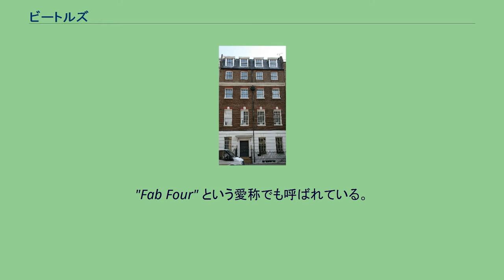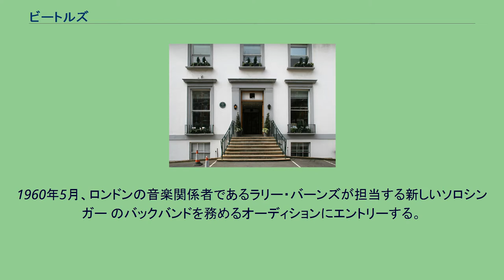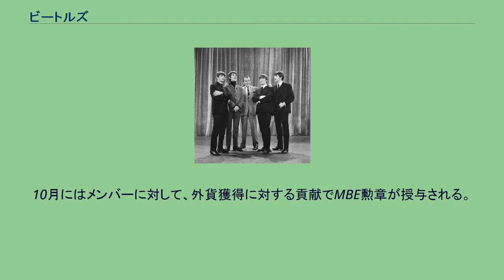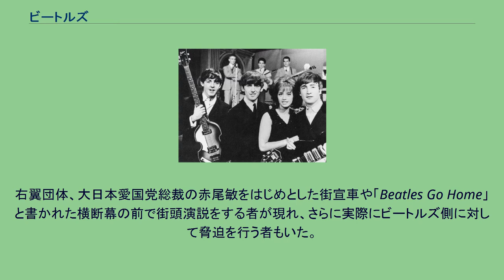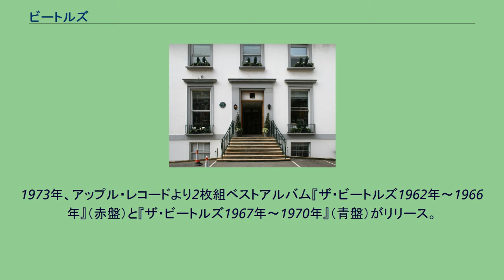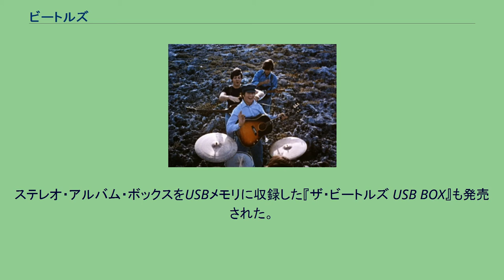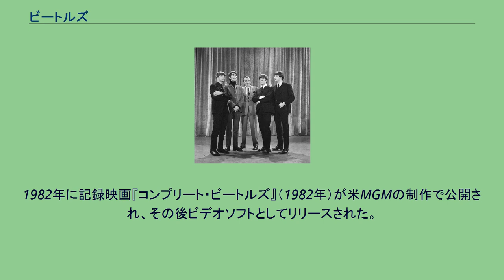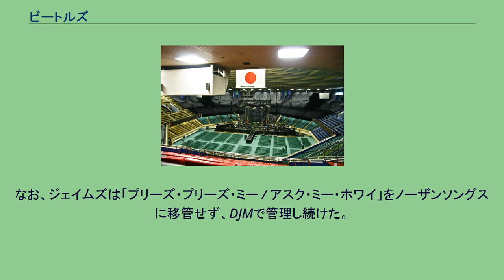ビートルズ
ロックンロール・バンド
ビートルズ（英語: The Beatles）は、1960年代から1970年にかけて活動したイギリス・リヴァプール出身のロックバンド、20世紀を代表する音楽グループである。
音楽誌『ローリング・ストーン』による「ローリング・ストーンの選ぶ歴史上最も偉大な100組のアーティスト」において第1位にランクインしており、経済紙ウォール・ストリート・ジャーナルの統計算出に基づく「史上最も人気のある100のロックバンド」でも1位となっている。
グラミー賞を8回受賞し、24回ノミネートされている。
1957年にジョン・レノンがバンド「クオリーメン」を結成し、1960年に「ビートルズ」に改名。
1962年10月5日にレコードデビューし、1970年4月10日に事実上の解散をした（法的な解散決定は翌1971年）。
"Fab Four" という愛称でも呼ばれている。
活動期間中、母国のイギリスで12作 のオリジナル・アルバムを発売し、その内11作が全英アルバムチャートで週間第1位を獲得した。
11作の週間第1位の合計獲得数は162週。
年間売り上げ最高アルバム4作と、第1作『プリーズ・プリーズ・ミー』による連続30週第1位はいずれも1960年代の最高数。
シングルは22作 発売し、その内17作が第1位を獲得。
アメリカなど世界各国においても高い販売数を記録し、全世界での総レコード・カセット・CD・ダウンロード・ストリーミングなどの売上総数は6億枚を超えており、ギネス・ワールド・レコーズに最も成功したグループアーティストと認定されている。
1965年10月26日に女王エリザベス2世からMBE勲章を授与されている。
1988年にロックの殿堂入り。
活動前期においてはアイドルとして「ビートルマニア」と称されるファンを獲得。
中期ごろからは『ラバー・ソウル』『リボルバー』、『サージェント・ペパーズ・ロンリー・ハーツ・クラブ・バンド』や『アビイ・ロード』といった名盤と名高い作品を発表し、音楽的な面から評価されているほか、解散から50年以上が経過した現在でも、映画作品や記念盤が発売されるなど根強い人気を誇っている。
ビートルズのロゴ 「BEATLES」という名称はジョン・レノンとスチュアート・サトクリフが考えた造語である。
レノンの証言では、この名前が考案されたのは1960年の4月で、バディ・ホリーのバンド名「バディ・ホリー&ザ・クリケッツ」のクリケッツ にあやかり、昆虫の名前で同じように2つの意味を含んでいる言葉としてビートルズ を、映画『乱暴者』 から思いついた。
しかし、バンド名を「ビートルズ」とした頃、クラブ出演を依頼してきたブライアン・キャスは難色を示し、改名を出演条件として「ロング・ジョン&ピーシズ・オブ・シルヴァー」という名称を提示した。
話し合いの上、互いに譲歩して「ロング・ジョン&シルヴァー・ビートルズ」と称することになったが、その後ロング・ジョンを除いて「シルヴァー・ビートルズ」と称した。
ただし、1960年8月から行った最初のハンブルク巡業で出演したクラブ「カイザー・ケラー」の広告には「The Beatles」と記載されている。
基本的担当パートを太字表記 ジョン・レノンがスキッフル・バンド「クオリーメン」を1957年に結成。
それ以降はジョニー&ザ・ムーンドッグス、ロング・ジョン&シルヴァー・ビートルズ、シルヴァー・ビートルズと改名しており、ビートルズと称するまでに複数のメンバーが入れ替わっている。
ビートルズと称してから在籍したメンバーは通算6名。
その内2名は1962年10月5日にシングル『ラヴ・ミー・ドゥ』でデビューする前に脱退している。
その一人、スチュアート・サトクリフは1960年1月に加入してベース担当になり、1961年に行われた2度目のハンブルク巡業後にバンドを脱退。
その後、1962年4月10日に21歳で死去した。
もう一人のピート・ベストは、1960年8月に行った最初のハンブルク巡業の直前にドラムス担当として加入したが、1962年8月16日に解雇される。
スターが「ロリー・ストーム & ザ・ハリケーンズ」から8月18日にビートルズへ加入した。
1962年10月のデビュー時点では「ギター×2、ベース、ドラムス」と...